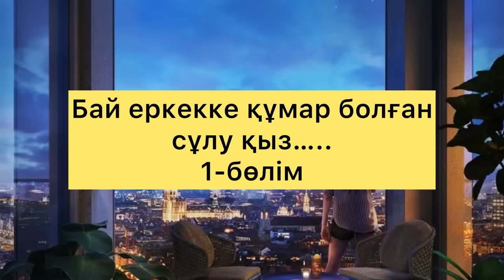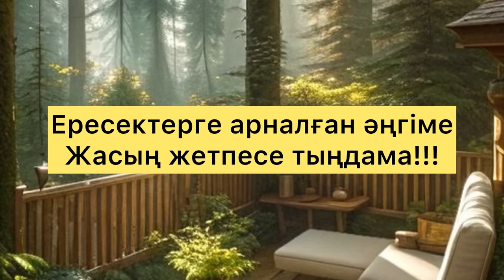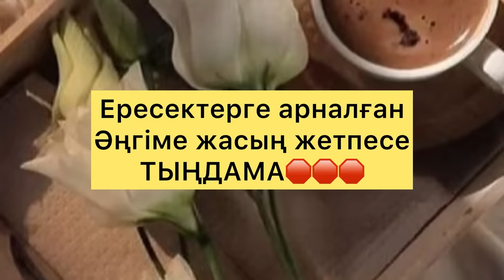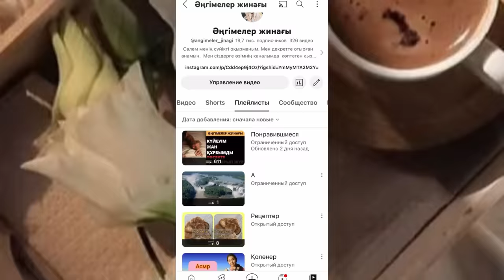Дүние қоңыз әйел. Әсерлі әңгіме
Гиперсілтеме: kz.el24.kz

аудио кітап,әсерлі әңгіме,қызықты әңгімелер жинағы,жаңа әңгімелер,Окигалар жинагы